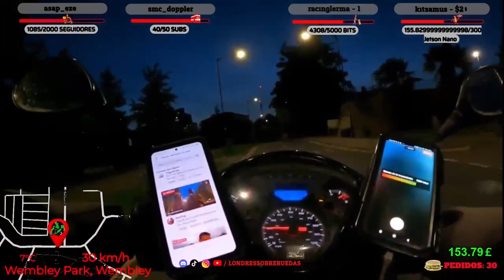I WILL GO